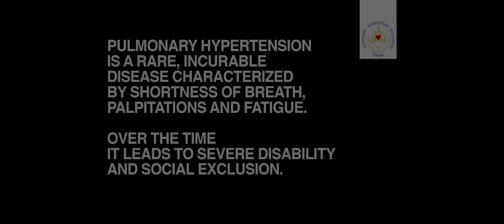Life is beautiful when (if) you can breathe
Life is beautiful when you can breathe.
A project created for the Pulmonary Hypertension Association in order to focus the attention the often invisible suffering and needs of people suffering from the rare disease pulmonary hypertension.

Produced by Infinity Films Director: Kamen Kolarov
Director of Photography: Damian Dimitrov
First AC: Vanya Ivanova Original
Sound Design: Rossen Pavlov
Title Design: Georgi Panchev
Cast: Luka Yordanov, Nikola Tsanov, Yordan Rasin, Todor Todorov, Dayana Handjieva, Aleksandra Georgieva, Krasimir Mitov, Mirela Vasileva, Stoian Doichev, Tzvetina Matova, Lea Chapkanova